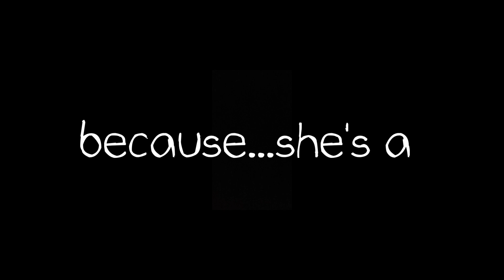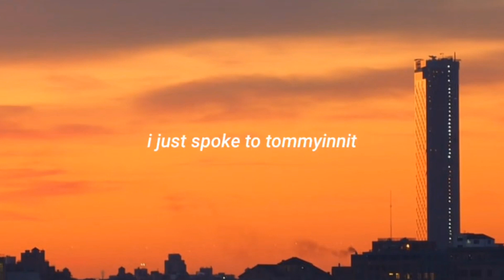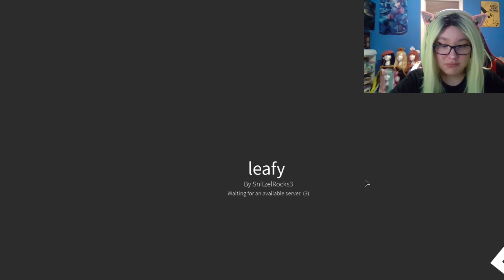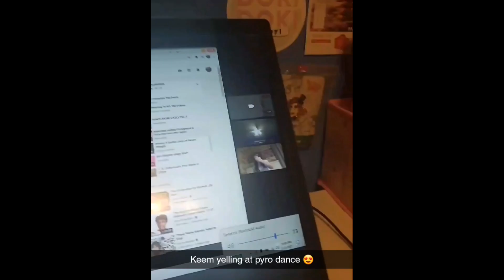Teaching A Commentary YouTuber How To Play Roblox ft. sadlyitssoph + Goombs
This was a really fun one to film, might make this teaching a commentary youtuber thing a series :D

~♡Socials♡~

~♡About♡~

What is the SarahsSaga channel? This is a channel ranging in content from commentary and reaction videos, to doing craft kits and toy unboxings. I comentate on things like video game news and updates. Or I poke fun at YouTube drama, usually nothing too serious.